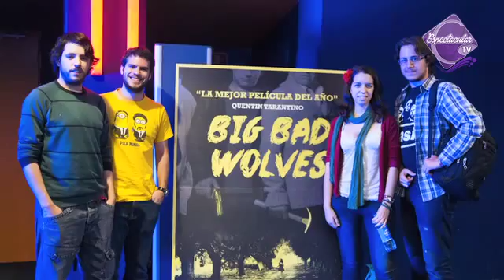El público opina en la PREMIERE ESPECTACULAR de BIG BAD WOLVES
Un mes más, ESPECTACULAR os ha propuesto una premiere para ver en exclusiva un estreno. En esta ocasión hemos presentado la producción israelí BIG BAD WOLVES, catalogado por Tarantino como la Mejor Película del Año. Pues a parte de Tarantino, nuestro público ha disfrutado mucho de ella, para muestra el vídeo. La película se estrena el 23 de mayo en España.